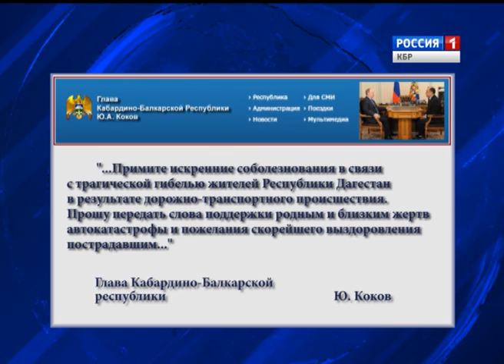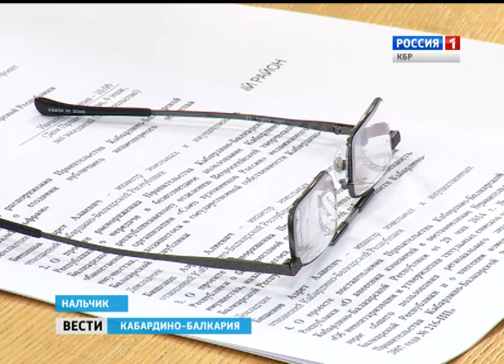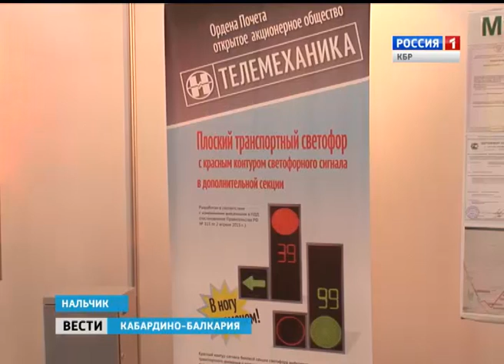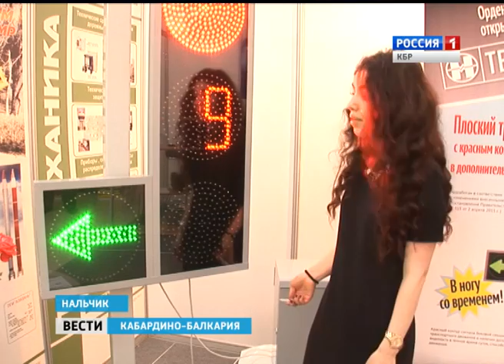Вести КБР (23.07.2015. 19:35)